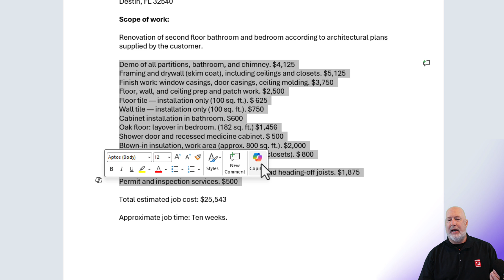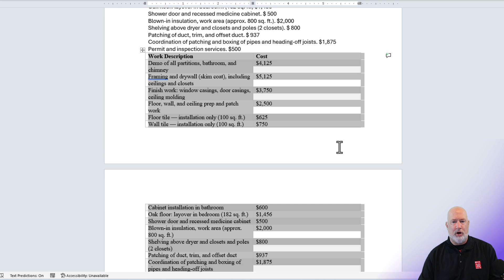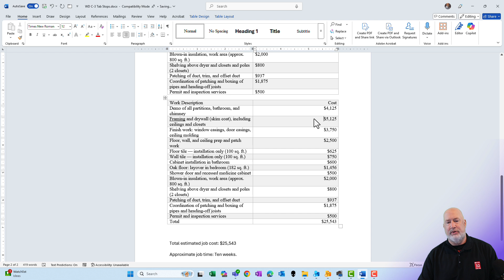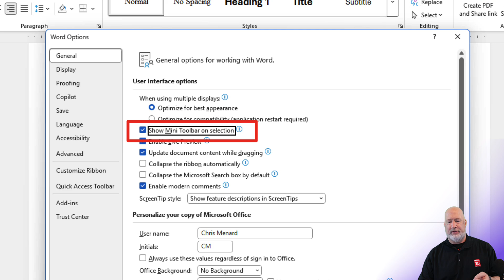Microsoft Copilot in Word: Mini Toolbar Tips & Tricks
Microsoft Word has always been a robust tool for document creation, but the introduction of the Copilot in Word Mini Toolbar takes it to a new level. This feature integrates directly into the mini toolbar, providing quick access to powerful functions that streamline your workflow.

Imagine you're preparing a proposal document. After typing out several items followed by numbers, you realize that a table format would be more effective. Here's where Copilot in Word Mini Toolbar shines.

Highlighting the text will reveal the mini toolbar, and you'll notice the Copilot icon is ready to assist. With a simple command, you can ask Copilot to create a two-column table, placing the numbers in the second column.

Creating a Table with Copilot

The process is straightforward. After selecting the text, click on "Rewrite with Copilot" and instruct it to format the text into a two-column table. For clarity, provide an example, such as "The number four thousand one hundred and twenty-five should be in the second column."
Copilot performs its magic, organizing the data efficiently. In this case, it even names the columns, with the second labeled "Cost." A quick check of the numbers confirms accuracy, and you can finalize the table with the "Keep it" option.

Chapters:
00:00 Introduction
00:09 Demonstrating the New Copilot Feature
00:16 Creating a Table with Copilot
01:32 Verifying and Adjusting the Table
01:46 Using Copilot for Calculations
02:40 Final Adjustments and Tips
03:02 Bonus Tip: Enabling the Mini Toolbar
03:25 Conclusion

-- EQUIPMENT USED
○ My camera